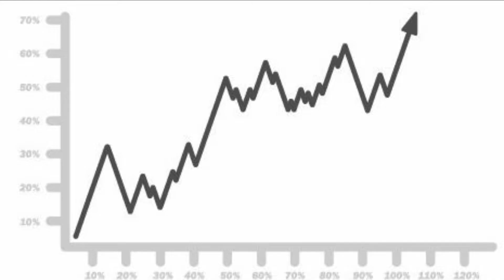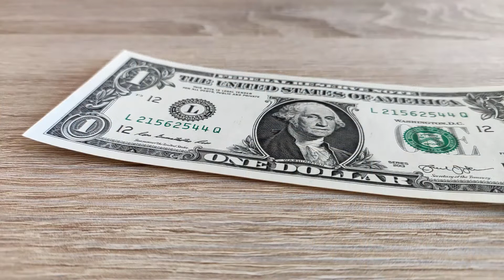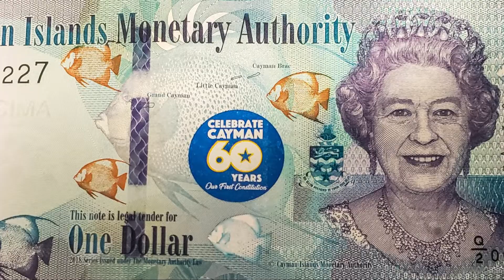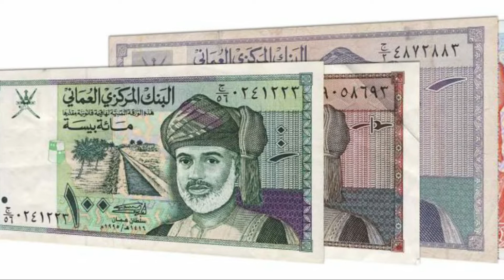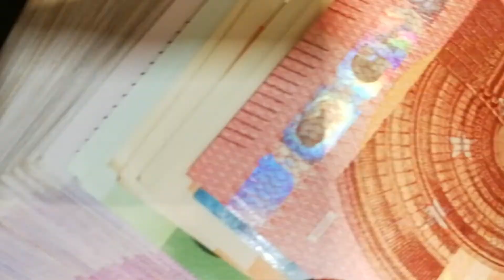240 भारतीय रूपए = 1₹ Strongest Currency in The world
Strongest Currencies Of the world.